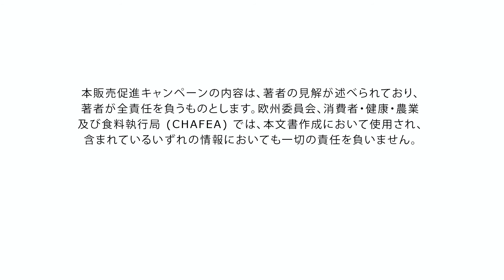Apple Tahini Toast recipe - Delicious Fruits - Fresh & Safe, Japanese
PROMOTIONAL VIDEO

Information Provision and promotion measures on fresh fruits in Japan, S. Korea and Vietnam “Delicious Fruits - Fresh & Safe”.

CAMPAIGN FINANCED WITH AID FROM THE EUROPEAN UNION